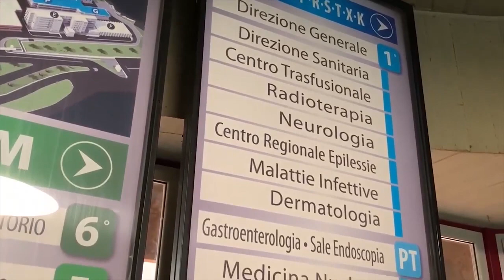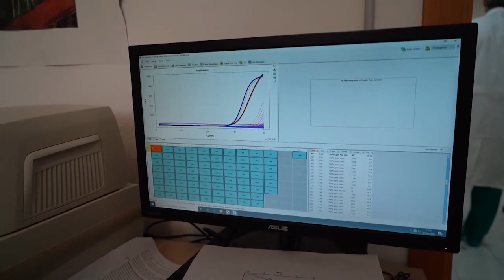COVID: IL GOM INVITA A NON ABBASSARE LA GUARDIA